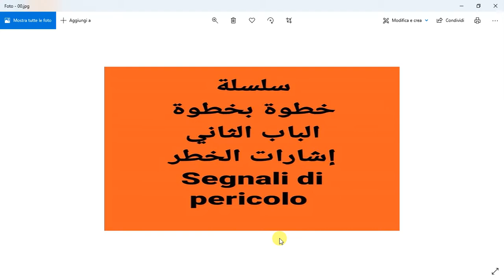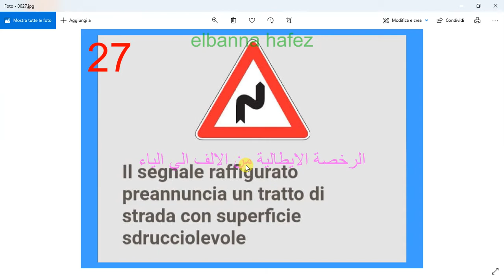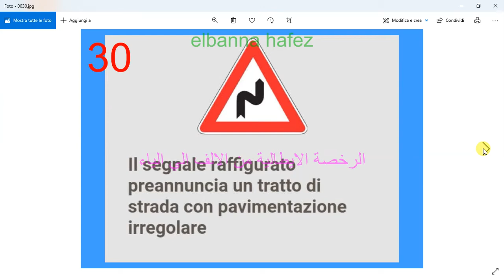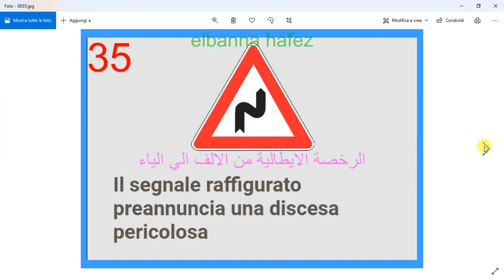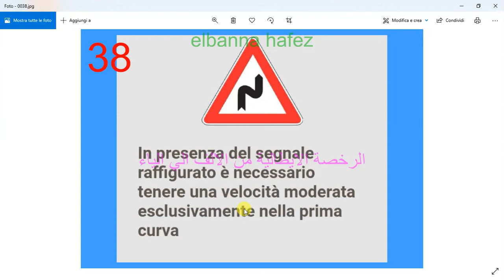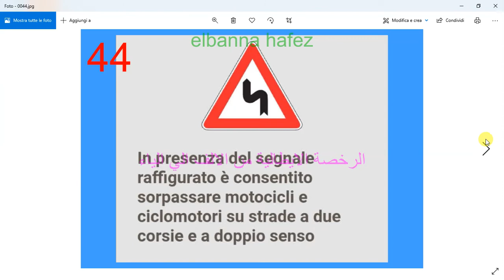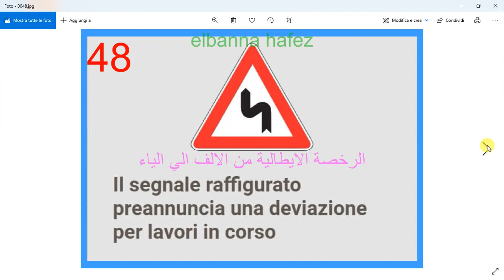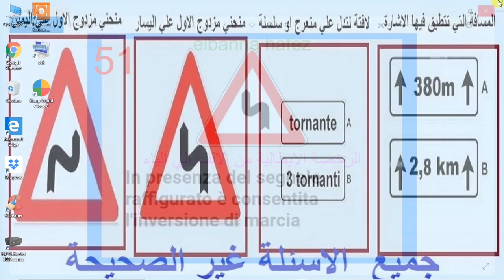الدرس (306) doppia curva الجزء الثاني من المنحنيات المزدوجة وحل جميع الاسئلة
في هذا الدرس مازلنا مع سلسلة خظوة بخطوة ومعانا اليوم الاشارة التالية
doppia curva la prima a destra la prima sinistra
منحني مزدوج الاول علي اليمين ومنحني مزدوج الاول علي  البسار
حيث نقوم بحل كل الاسئلة الغير صحيحة علي هذة الاشارة